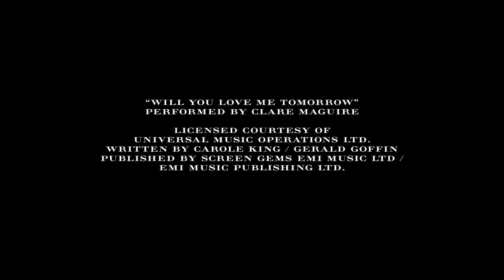Burberry | Fall Winter 2015/2016 Full Fashion Show | Exclusive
Burberry Prorsum | Fall Winter 2015/2016 by Christopher Bailey | Full Fashion Show in High Definition. (Widescreen - Exclusive Video/1080p - LFW)